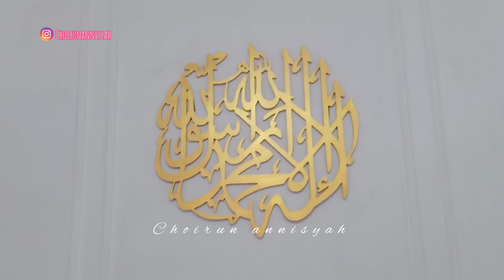Shopee Haul Hiasan dinding Kaligrapi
Info endormen//PP//kerja sama lainnya via DM intagram @choirunannisyah
Klik link di bawah 👇👇👇